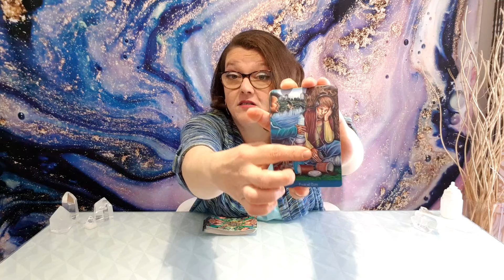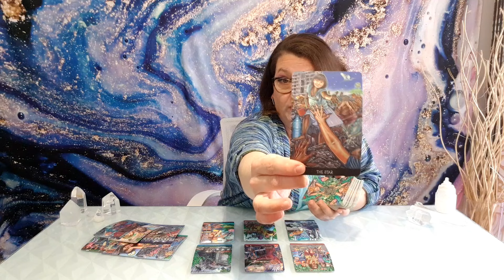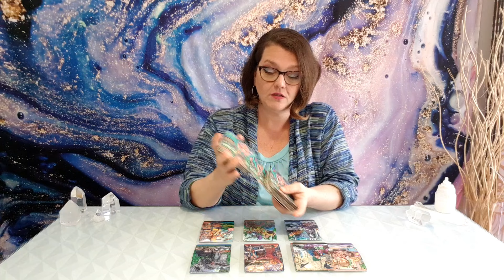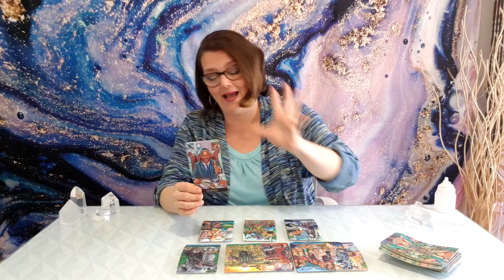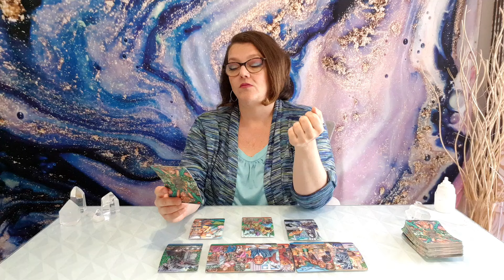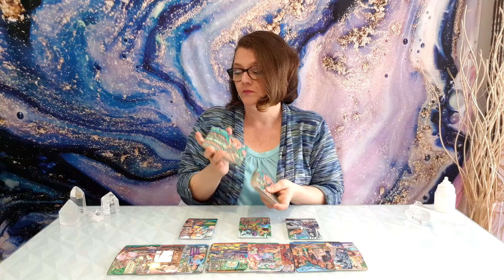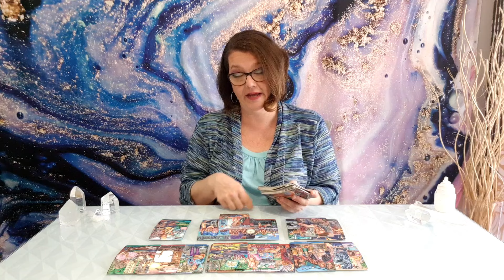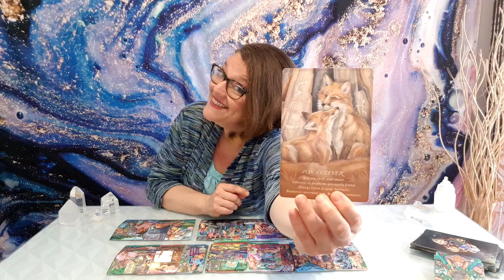Aries: Your Life Is About To Change For Good! Monthly Psychic Tarot Reading 🌼 April 2024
TAROT DECKS FROM MY COLLECTION
* Cosmic Tarot
* Bonefire Tarot
* Pre-Raphaelite Tarot